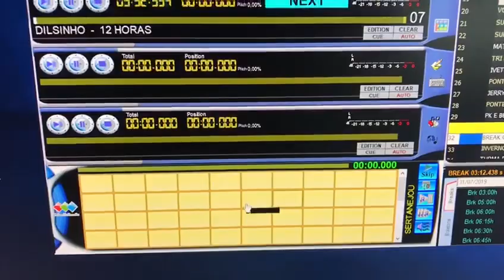Programa pulsar - vídeo 1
Funcionamento do programa Pulsar